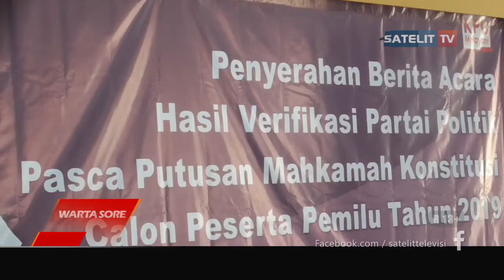TAHAPAN VERIFIKASI FAKTUAL USAI 5 PARPOL BELUM MENUHI SYARAT